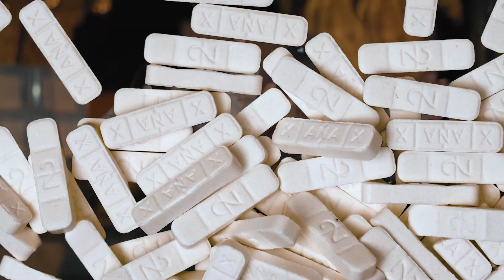YD X MET STUCK IN MY WAYS OFFICIAL MUSIC VIDEO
Ghetto Fabulous Films in association with Hit & Run Ent presents YD X MET latest Single taken from YD Ep titled MY WHOLE LIFE Prod. by. Saspekt Dlamini

music video shot and directed by Sphephelo Zikhali

@THAMIE MET MTHETHWA
@SASPEKT DLAMINI
@SPHEPHELO ZIKHALI